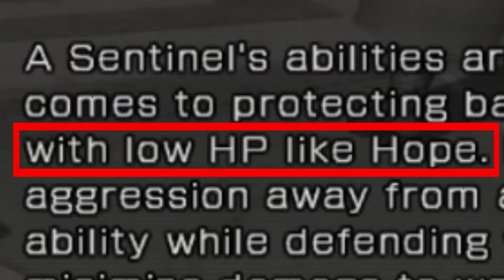Best of Final Fantasy XIII Livestream Part 4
A compilation of stuff from my Final Fantasy XIII livestream.